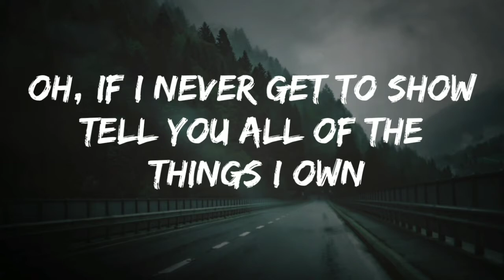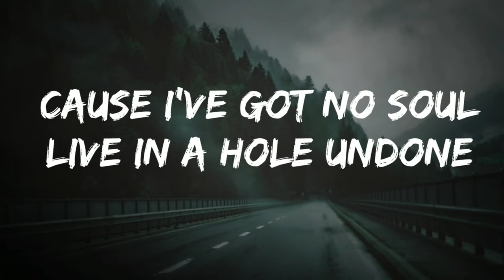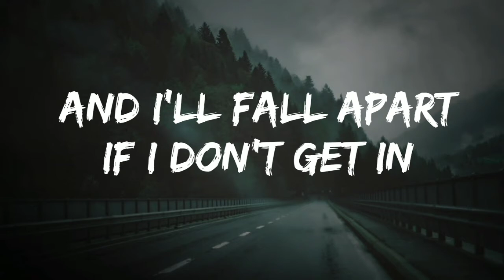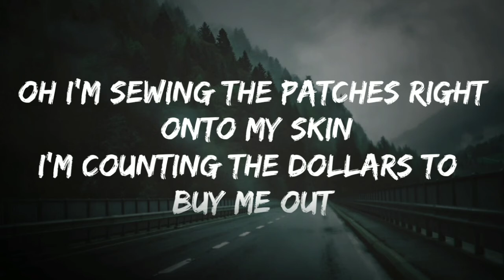Patchwerk Lyrics – Suburban with Two feet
Sub Urban - PATCHWERK (with Two Feet) [Official Music Video]
3,640,971 views

Sub Urban
Premiered on 26 Mar 2021

Credits:
Director: Andrew Donoho
Producer: Valerie Bush
Production Company: Huffman Creative

Credits:
Director - Andrew Donoho
Creative Director - Sub Urban

Producer - Valerie Bush
Head of Production - Luke Arreguin
Manager, Production - Katie Sarrels
Production Supervisor - Julio Mata Jr.
Production Manager - Christine Park
Production Coordinator - Chris Fish

VP of Creative Services - Devin Sarno
VP of A&R - Stefan Max
Two Feet MGMT - Michael Ehrlich
Two Feet MGMT - Peter Rugo

Director Rep - Doug Klinger @ Reprobates

Director of Photography - Nick Bupp
1st AC - Bryce Platz
2nd AC - Dusty Saunders
Steadicam - Erdem Ertal
Ronin - Benji Dell
DIT - Sydney Schnurrenberger
BTS - Lorenzo Belassen

1st AD - Peter Maestrey
2nd AD - Dustin Godwin

Gaffer - Blake Farmer
BBE - Isaak Van Der Meulen
Electric - Joe Escandell
Electric - Matt Tuppen

Key Grip - Alex Picasso
BBG - Mikey Tell
Grip - Jose Aguilar
Grip - Ryker Wells
Grip - Daniel Vlahos
Grip - Nathon Giordano
Grip Assistant - David Self

Production Designer - Tyler Jensen
Art Coordinator - Marisa Papavero
Set Decorator - Sandra Victori
Set Dresser - Joseph Salcedo
Leadman - Danny Erb
Set Dresser - Eric Moore
Set Dresser -  Jesse Hotchkiss
Set Dresser - Cesar Mojica
Set Dresser - Jason Smith

Stylist - Lisa Madonna
Stylist Assistant - Chelsie Baker
Sub Urban Team - Sophie Xavier
Sub Urban Team - Liam McCarthy
Two Feet's Team - Geoffrey Hufford
HMU Department Head - Alex Perrone
Key Hair/Makeup - Mazena Puksto

Casting Director - Michael Beaudry
COVID Compliance Officer - Cerra Mendez

Editor - Andrew Donoho
Colorist - Kris Smale
VFX - Buralqy Studios
Compositing - Ryan Game
Rotoscoping - Purple Patch

Goddess - Katherine Pegova
Goddess - Regina Bowman

Lyrics:
Oh If I never get to show
Tell you all of the things I own
Fifteen hundred on alcohol
I’m feeling slow

Oh I’m sewing the patches
Right onto my skin
I’m counting the dollars
To buy me out
Oh I’m losing myself
To the competition
At what point did I start
To think that I’d

Cause I’ve got no soul
Live in a hole I dug
And i’ll fall apart
If I don’t get it

Abusing all the functions in my head
I’ll just buy my chemicals instead
You’re so loud
Why’re you so loud
You’re so loud

To the competition
Win

Music in this video
Listen ad-free with YouTube Premium
Song
PATCHWERK (with Two Feet)
Artist
Sub Urban
Album
Licensed to YouTube by
WMG (on behalf of Warner Records Labe